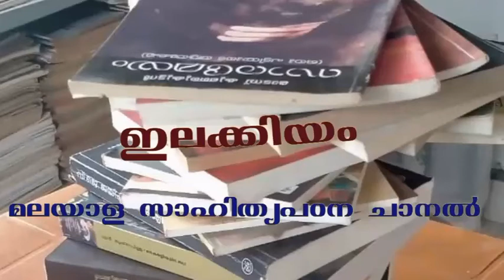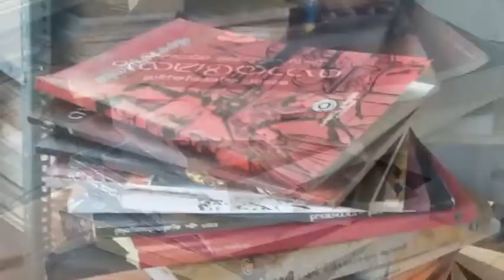കുചേലവൃത്തം വഞ്ചിപ്പാട്ട് - ഒരു പഠനം